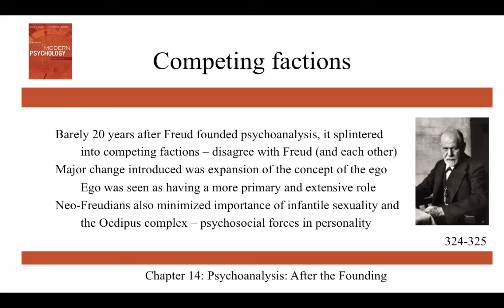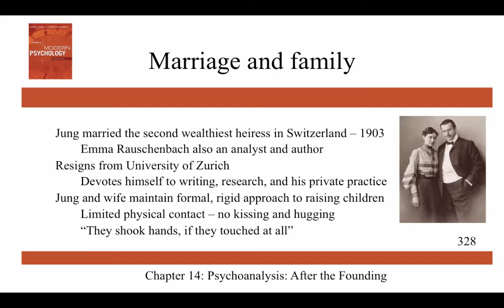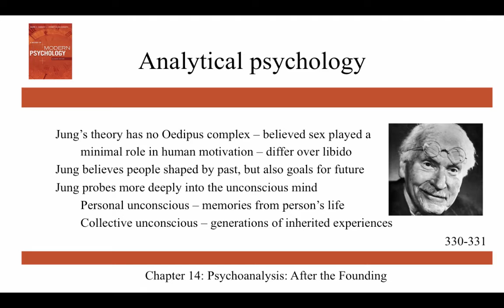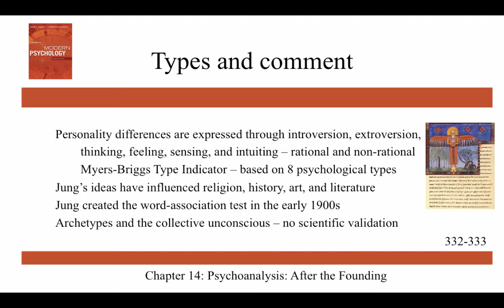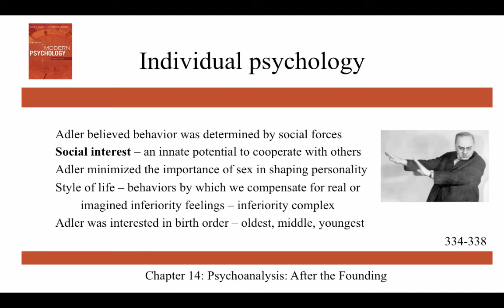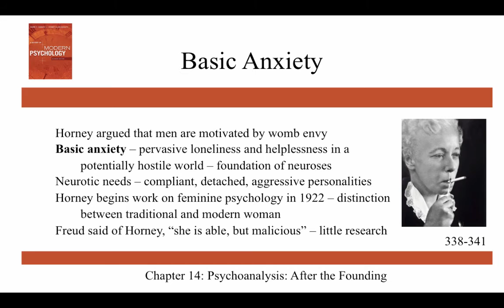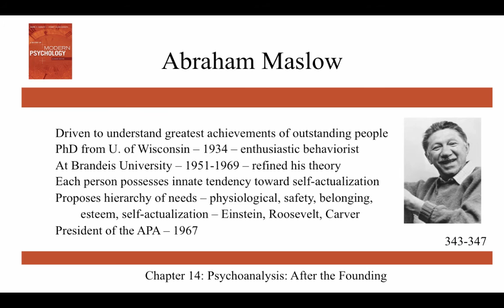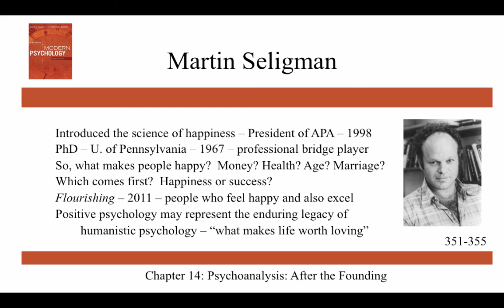Psychoanalysis: After the Founding - Ch14 - History of Modern Psychology - Schultz & Schultz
This video covers the psychoanalytic school of psychology after Freud, as well as the humanistic movement, which is Chapter 14 of Schultz & Schultz's History of Modern Psychology.  It covers the life and theories of Anna Freud, Carl Jung, Alfred Adler, Karen Horney, Abraham Maslow, Carl Rogers, and Martin Seligman.